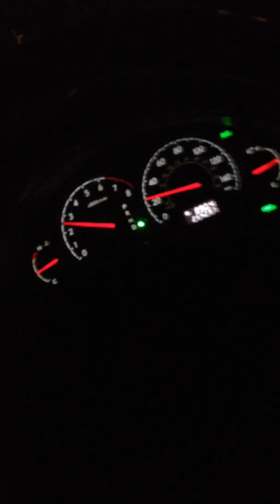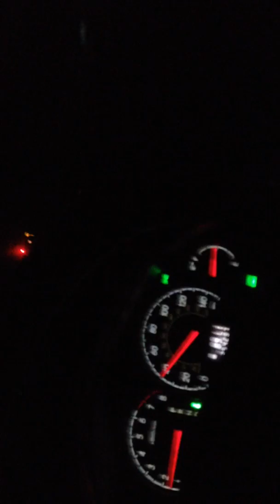existential panic in the lavatory